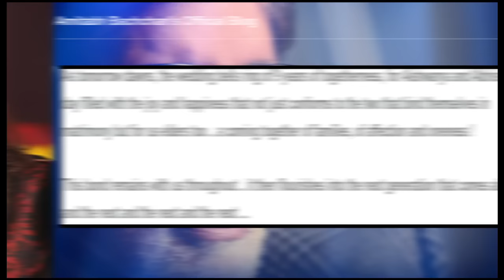Big B's Touchy Message to Aishwarya-Abhishek On Wedding Anniversary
On the ninth wedding anniversary of actors Abhishk Bachchan and Aishwarya Rai Bachchan, megastar Amitabh Bachchan has a very tocuh message for the couple. Take a look.